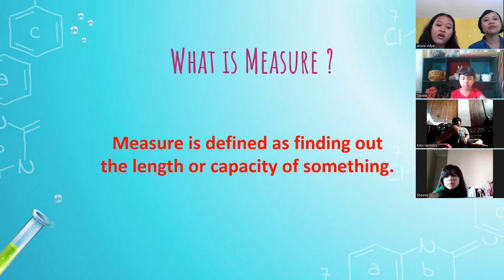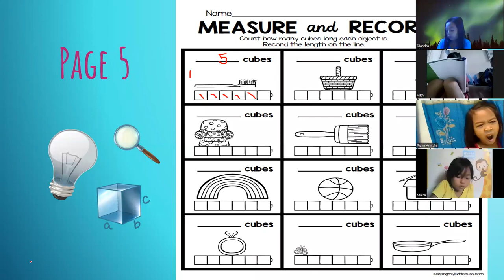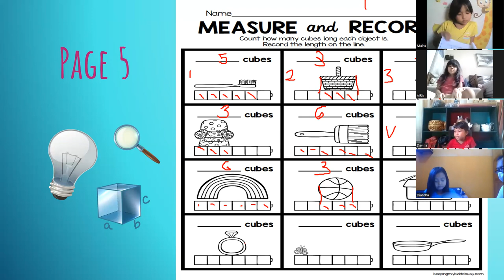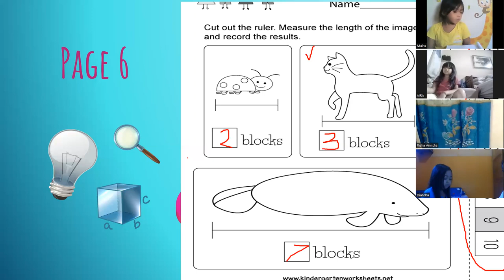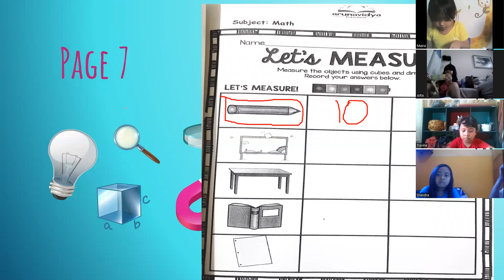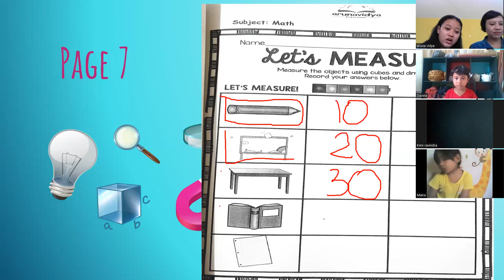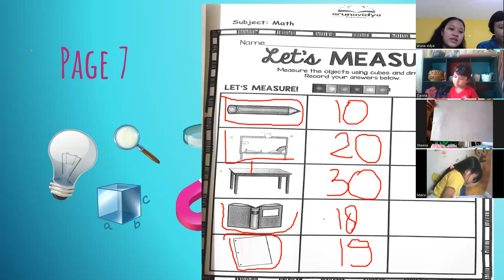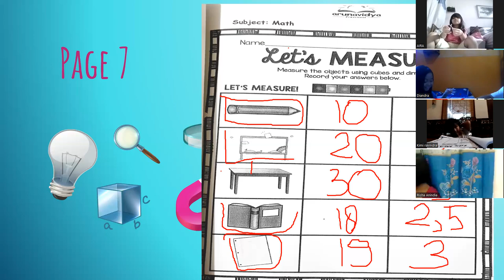zoom record_worksheet theme 8 page 5, 6, 7